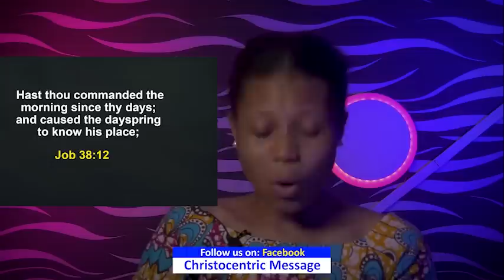TUESDAY MORNING SECRETS, 6TH DECEMBER 2022 - APOSTLE JOSHUA SELMAN | Commanding Your Morning